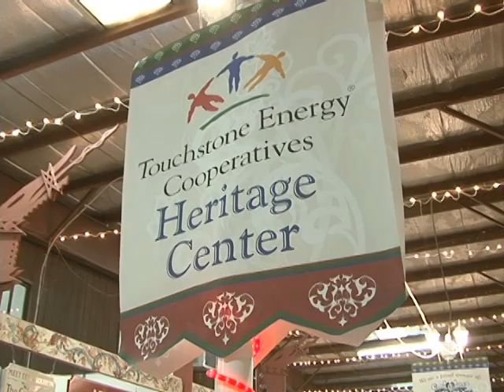Touchstone Energy Highlights at Norsk Hostfest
Hostfest! (Clap clap clap) Hostfest! (Clap clap clap)
Joy is found in many forms at the Norsk Hostfest in Minot, North Dakota.
Nay, nay, nay. Nay, nay, nay.
From the Dance of the Sweaters to socks spun so soft, the source can only be angora rabbit.
Down at Copenhagen Hall, the lefse is served by a co-op member
and the cookies are served with a Touchstone Energy smile.
But if you want the Touchstone Energy cookies, you gotta be quick. Sure, theyre gonna give away 14,688 of them, but they only give away so many in a day.
Just got them out of the oven
(Michael Riedman/Member relations, BEPC): It takes about eight minutes to cook. And so, theyll put them out and theyre gone as soon as they come out. And its like, Where are the cookies? And its like, Theyll be here in eight minutes. And so theyll go around to the other side to get the cookies that have come out over there. And then theyll come back.
Michael Riedman says the Touchstone Energy booths cookies draw a crowd,
So do the buttons. They give away 4,000-of these a day, and theyre gone by noon. People can win prizes with them. But people can also get co-op information.
We tell them that Touchstone is a branding of all the rural electric cooperatives, just so that you can go from state to state and if you see the Touchstone Energy sign and the Three Amigos, you know youre going to get a square deal.
Rick Drown is a Great Plains Synfuels Plant retiree, and has volunteered here for eleven years.
(Rick Drown/GPSP retiree, Hostfest volunteer): We got a tremendous group of people we work with up here. Theyre all nice people.
But the Touchstone Energy sponsorship doesnt just help get the word out about co-ops. Its good for the Norsk Hostfest, too.
(Karen Krebsbach/Norsk Hostfest): Hostfest would not exist today the way it is without the sponsorships.
Karen Krebsbach with Hostfest says more than 65,000 people come to Hostfest from every state in the nation, and all over Scandinavia.
(Michael Riedman): They belong to a co-op in South Dakota or Minnesota or Montana, and theyre here and they see it and theyre kinda like, Oh, youre here.
Spreading the word about Touchstone Energy is a perk. And learning all about Scandinavia is another.
(Tracie Bettenhausen): One particular perk of the Touchstone Energy sponsorship is a chance to get special backstage passes. That means a very lucky few get their chance to have their photo taken with a celebrity.
(Wayne Backman): It was an opportunity to participate in Hostfest and the entertainment that is so appreciated and brought every year. (Tracie): How was Reba? (Wayne): Good. She was up there singing, she was singing one toe over the line, or one foot over the line, she was kinda warming up to the people taking the pictures. (Tracie): She was friendly? (Wayne): Yup, very much so.
(Helen Risan): Oh, shes very cordial, very kind. She really makes you feel comfortable.
(Cliff Gjellstad: Shes shorter than I thought.
Celebrity meet-and-greets, tapestries, and great food. All made possible in part by Touchstone Energy.